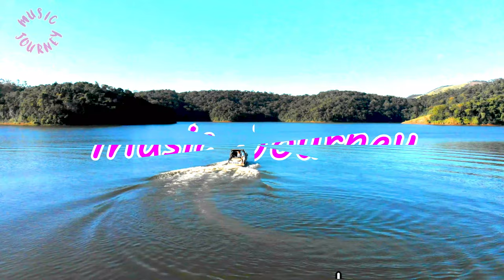As We Go ( Country & Folk - Romantic | Audio Library - Free Music | Free 4K Video HD | Royalty Free)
This channel loves to provide No Copyright Music and 4K Ultra HD Royalty Free stock videos. We will upload amazing, stunning, relaxing, or unexpected places you didn't know they exist. You can download it for FREE and use it in your own videos.  👍👍👍

For youtube creators, it is a must to have the right background music in every video. All the copyright-free tracks can be used and monetized freely with no licensing needed on YouTube. 💖💖💖

beat music no copyright
vlog music
music journey
Instrumental
free to use music
free to use music background
no royalty music
no royalty music background